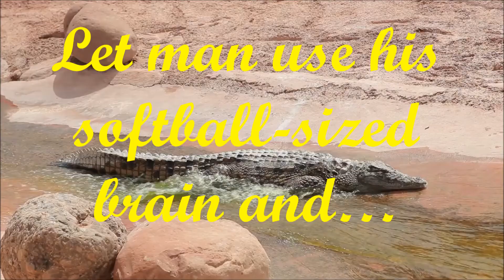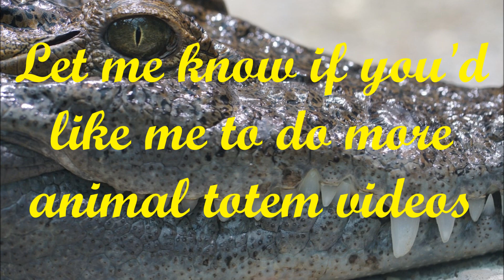Alligator Totem Tarot Reading by Winds of Jupiter Tarot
There's lots of information and articles for your perusal. This reading has been sitting on my desktop for quite a while and decided to finally publish. Let me know if you like it. I think a card reading brings expansion to the totems and nature of the beasts. Enjoy!